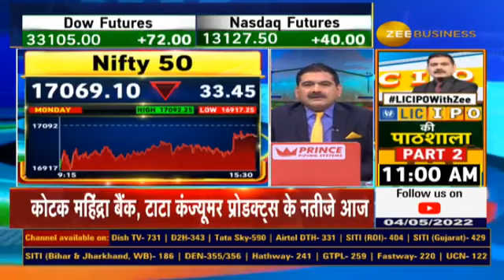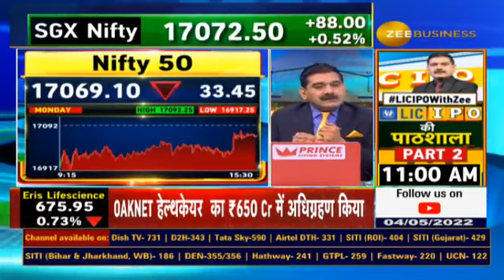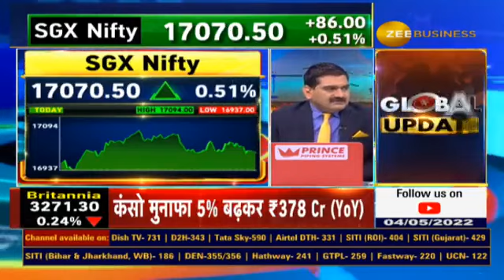LIC IPO: How market will react? What decision will come in FED meeting? Know from Anil Singhvi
घरेलू बाजार के लिए कैसे हैं संकेत?

तेजी के लिए कौनसे 2 अहम ट्रिगर्स?

क्या डाउन साइड रिस्क हो रही कम?